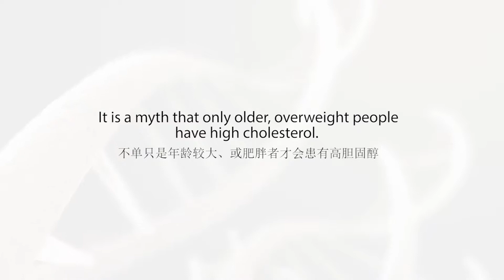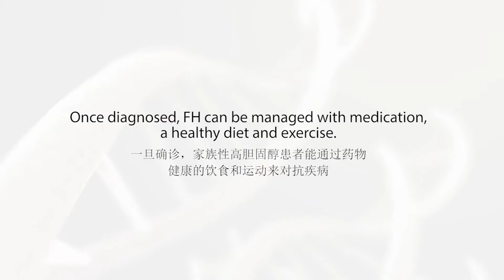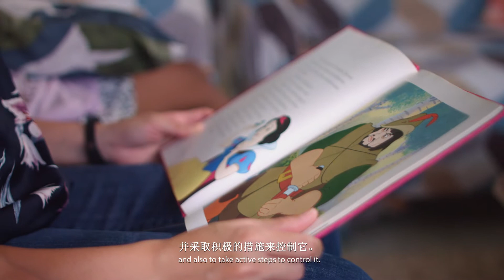家族性高胆固醇: 隐藏在家族中的无声杀手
患有家族性高胆固醇（Familial Hypercholesterolemia）的父母，有半数的孩子也会患有家族性高胆固醇。早期发现与治疗可以帮助这些孩子过健康生活。
育有两名女儿的年轻妈妈Mei Yen在发现自己患有家族性高胆固醇后，也计划确保孩子得到妥当的照顾。

Mei Yen, a young mother, talks about how she couldn’t believe she had high cholesterol. Now that she knows she has Familial Hypercholesterolemia (FH), she plans to ensure her children get the care they need.